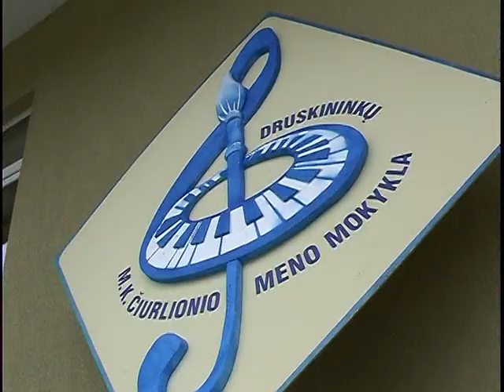M K Čiurlionio meno mokyklos dailės skyriaus renovuoto pastato atidarymas